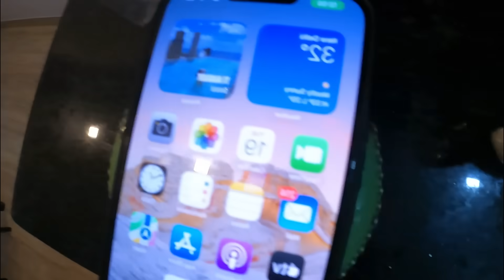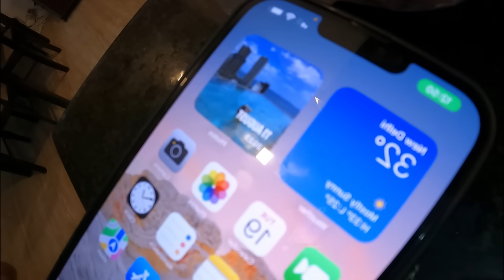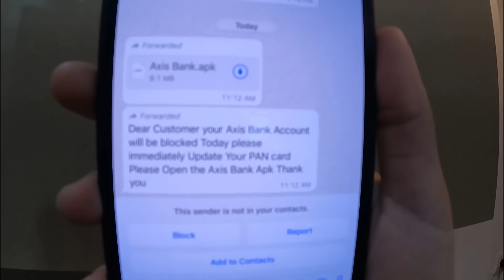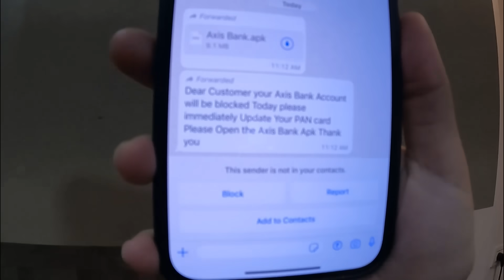FAIZAN NE CHUNA LAGA DIYA PINKY KO😂